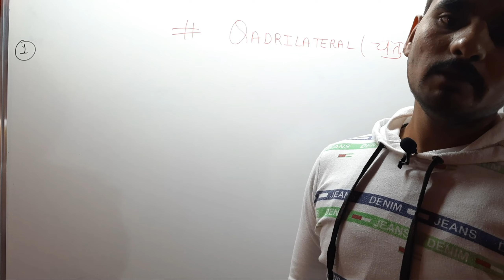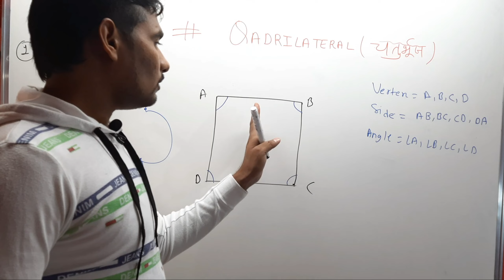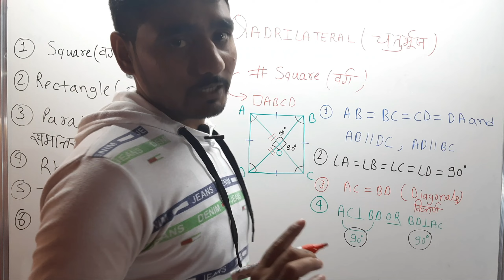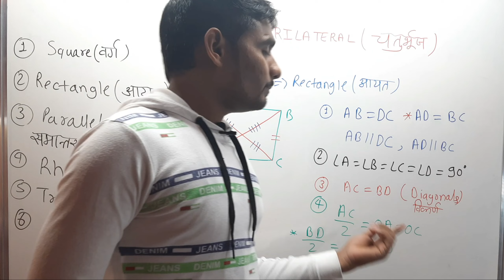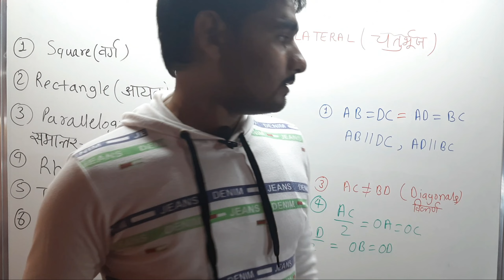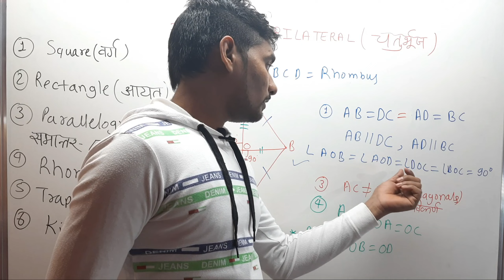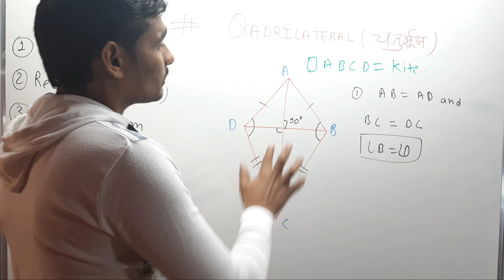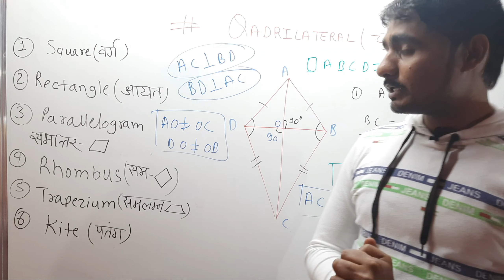QUADRILATERAL - चतुर्भुज और चतुर्भुज के प्रकार by Shree Radhey Edu.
Hello, friends in this video I have discussed Quadrilateral and the type of quadrilateral like a Square, rectangle, parallelogram, rhombus, trapezium, 🪁 trapezium.
I hope this video beneficial to you.

                "Shree RADHEY EDU."

¥¥Previous videos link given below¥¥

∆∆∆¶¶¶¶¶¶¶¶[~`|•√π÷×∆€$¢$^==\%©®™✓¶¶¶¶¶¶¶¶¶¶¶∆∆∆

∆= LATEST PREVIOUS VIDEOS =∆